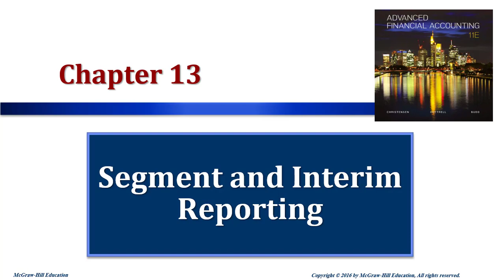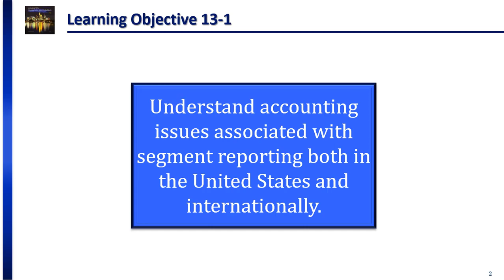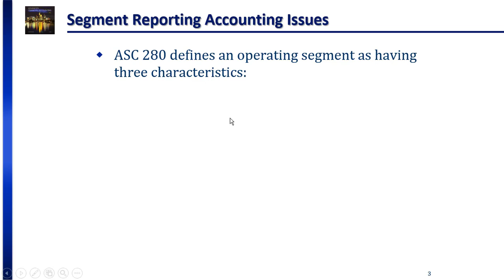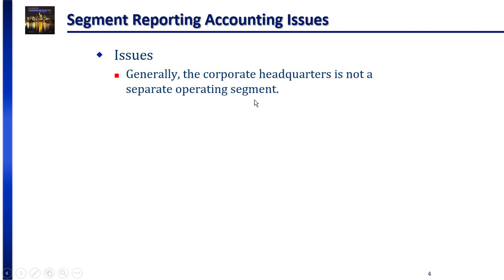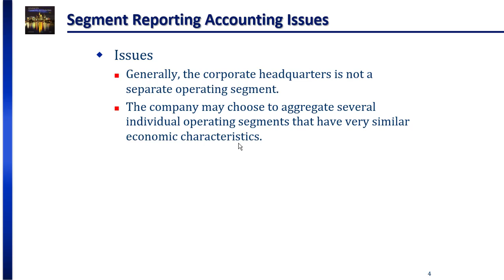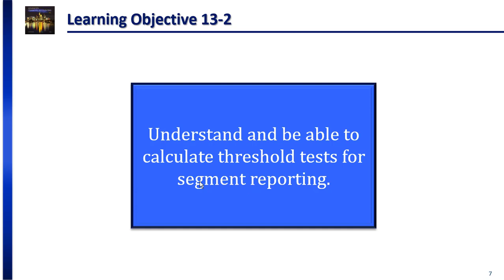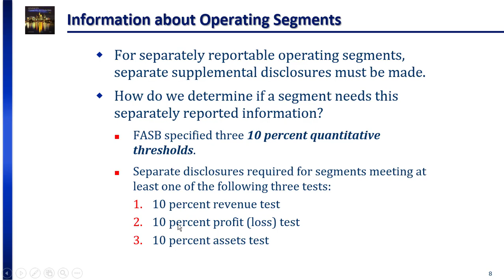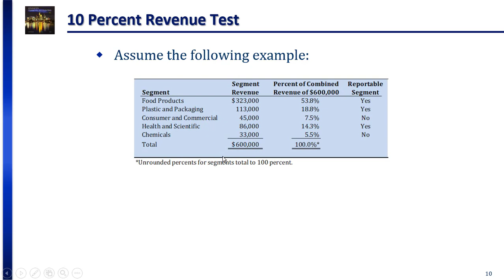Ch13 Segment and Interim Reporting P1